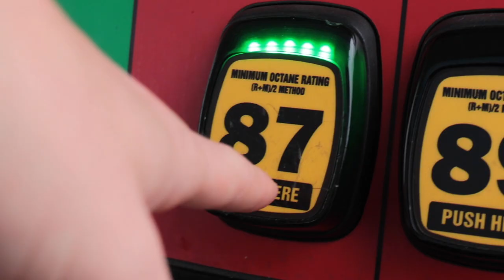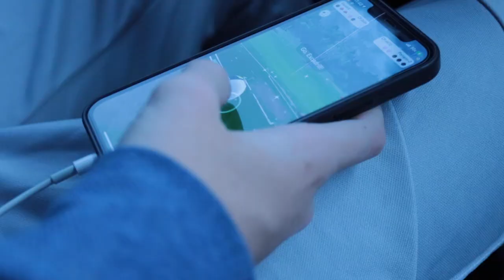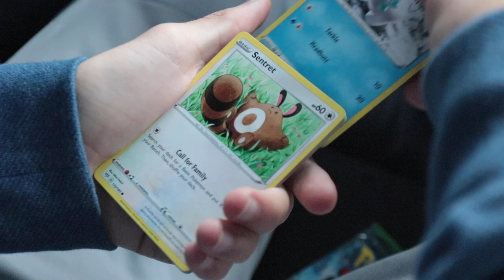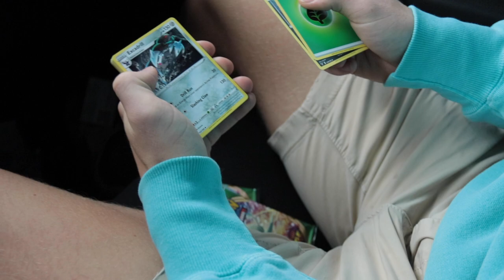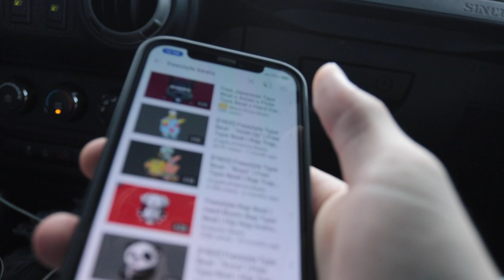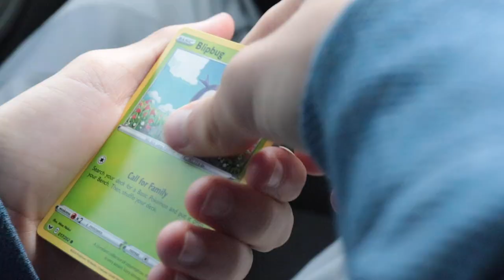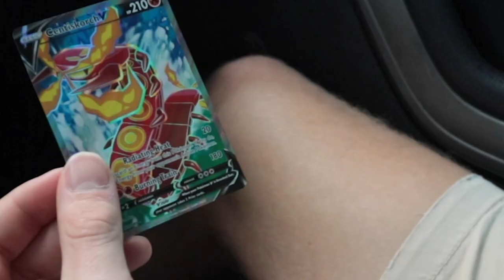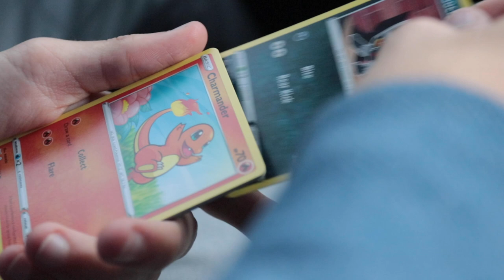Pokemon Card Hunting: Rainbow Rare V-max Pikachu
In this video my friend Jackson and I go to our local Walmart, target and card shops to get as much vivid voltage packs to search for the rainbow rare V- max pikachu card.

Hello, my name is Peter Olszewski. I am 17 and making videos is my passion. I make videos ranging from vlogs to how I videos such as this one.